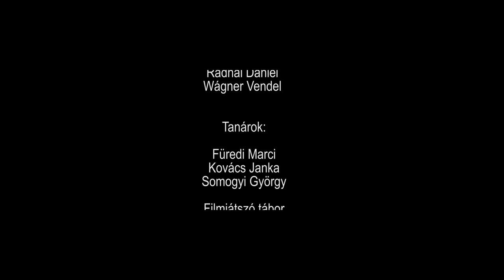Csaxolok: Mi is az a Foci VB?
Készítette a Noha műhely Filmjátszó nyári tábor csapata - 2018 július.